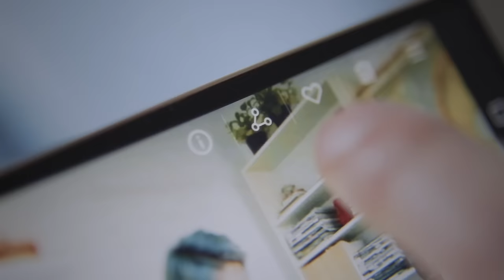Let Your Music Go Places—Roland GO:MIXER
Compact, portable, and easy to use, GO:MIXER makes it simple to record high-quality audio in music videos and other video content created with your smartphone. GO:MIXER is the ideal solution for adding a pro sound touch to your social media videos, helping you get more views and attract more followers!